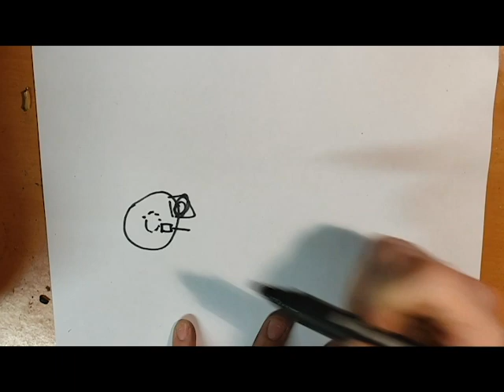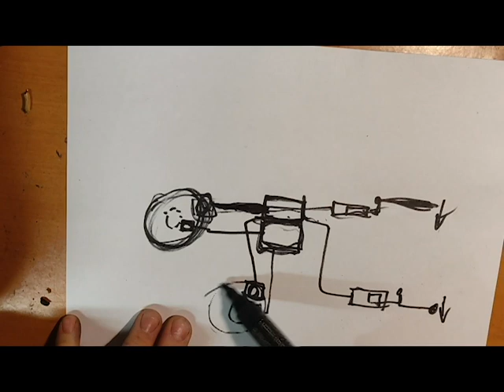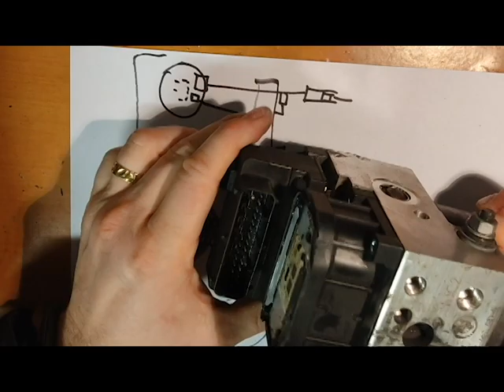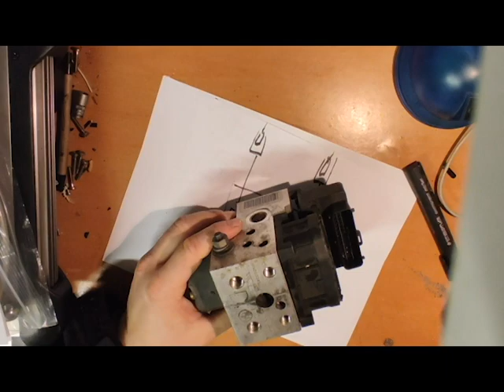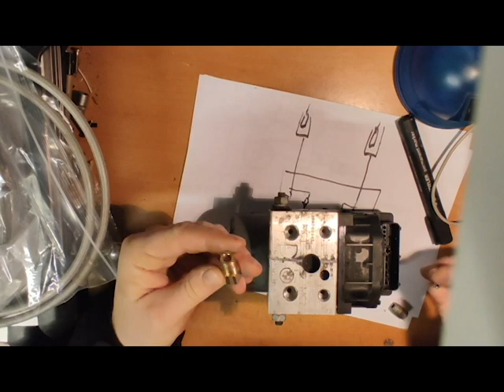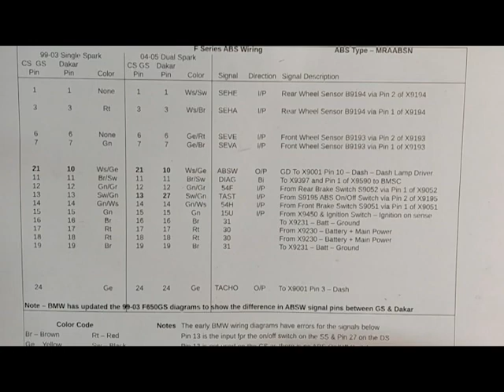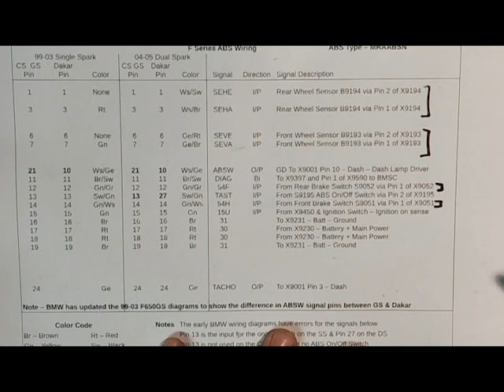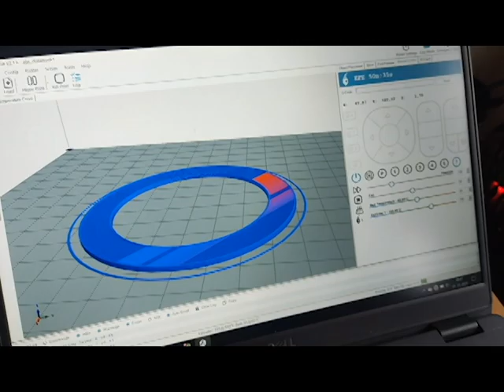Aprilia Futura ABS retrofit - Part 01 - The theory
A retrofit of an ABS system to the bike that should have it as an option, but production was ended just before an ABS equipped version would hit the market.

This is not a video about questioning whether it is possible or viable to retrofit a motorcycle with an ABS system or not. This is a series of videos about getting it done so it will work in real life as well as a 3rd generation motorcycle ABS system can.

And possibly about getting it upgraded with adjustable traction control and anti wheelie system after the anti lock function works properly.